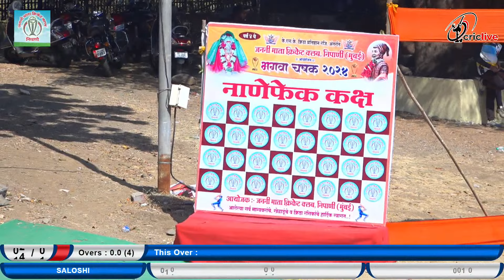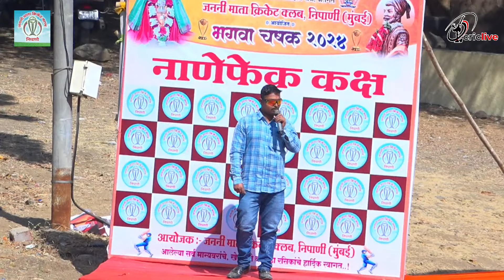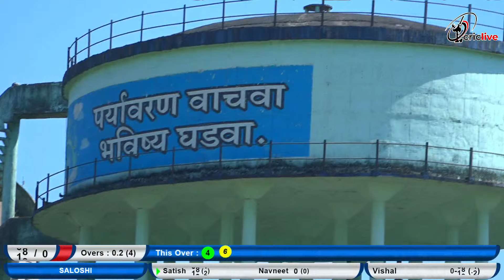JMCC LAKHWAD VS SALOSHI भगवा चषक 2024 निपाणी (मुंबई)